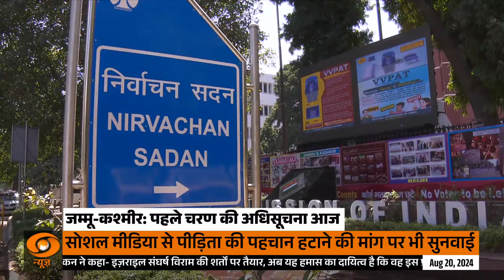सुबह की सुर्ख़ियां: Top Morning Headlines @8am | 20/8/2024